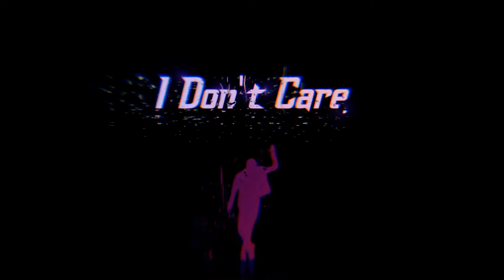EXAM !! 😂😂Funny status video!!W😎atch till end!! status 😘